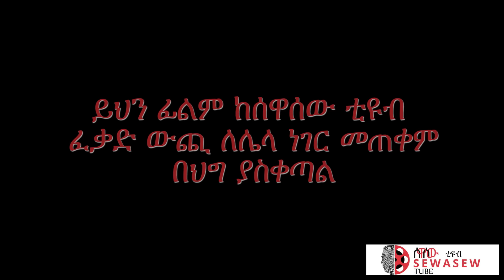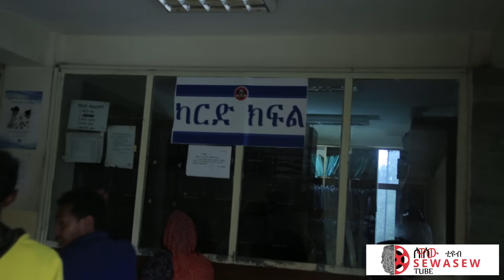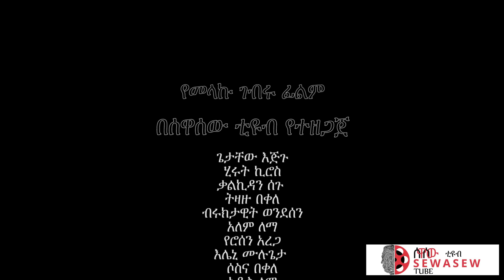NEW ETHIOPIAN COMEDY MOVIE ቀበሮ 1and 2